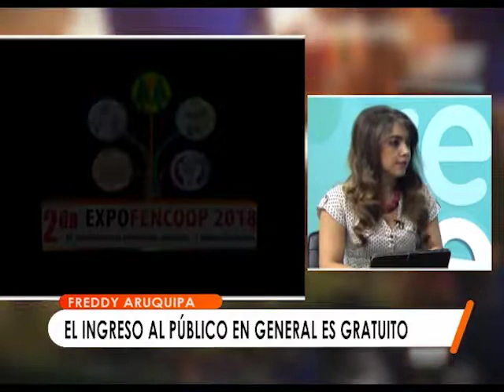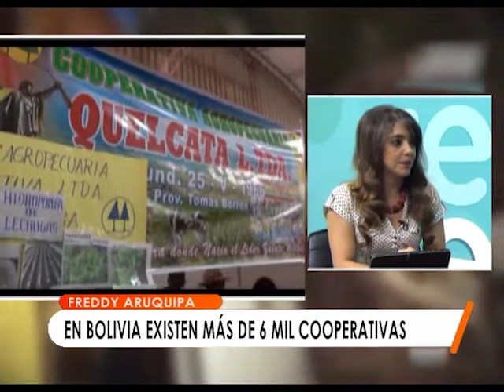No te pierdas la segunda versión del Expofencoop 2018